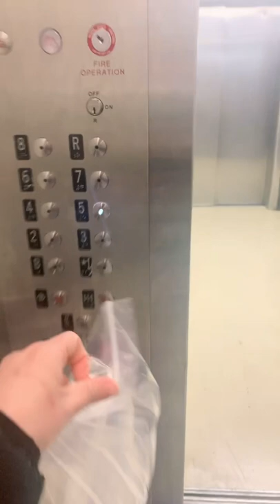Night shift at the hospital. Can you see any paranormal activity, spirits or ghost around?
If anyone can see any paranoral activity, please let me know.